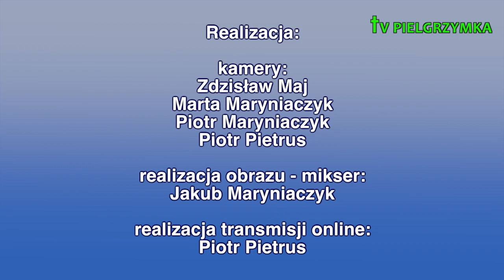XXXVI PPW - 2016-08-10 wejście grup - 9 Salezjańska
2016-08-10 wejście grup - 9 Salezjańska na XXXVI Pieszej Pielgrzymce Wrocławskiej na Jasną Górę